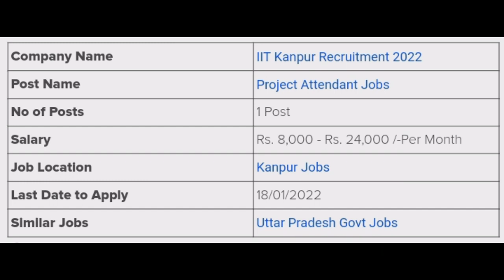IIT Kanpur Recruitment 2022 Project Attendant Government Jobs in Kanpur 10TH, 8TH